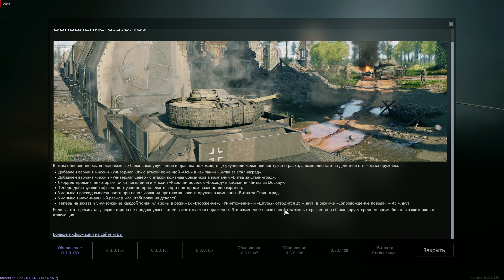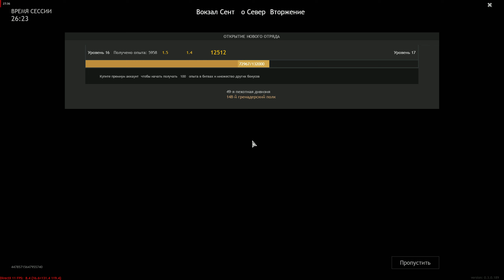ЛЮБИТЕЛИ ТЕМНЫХ МЕСТ | Enlisted